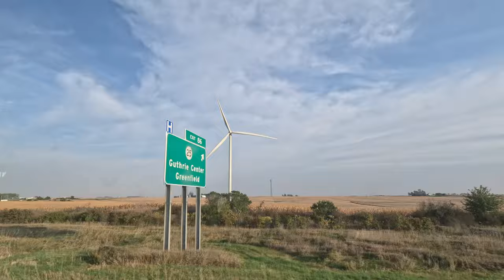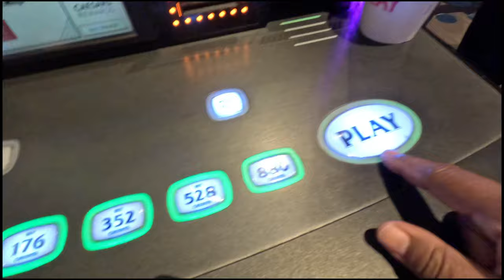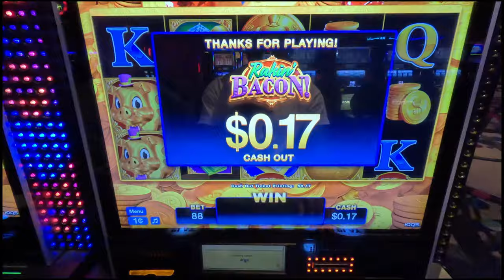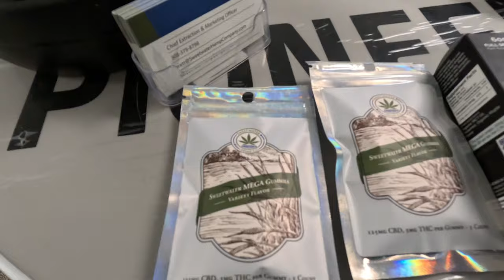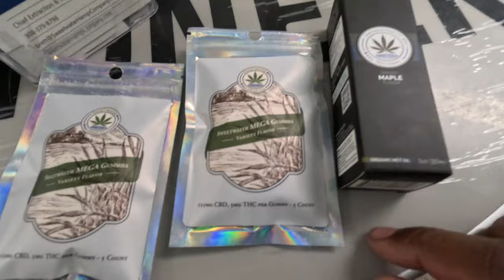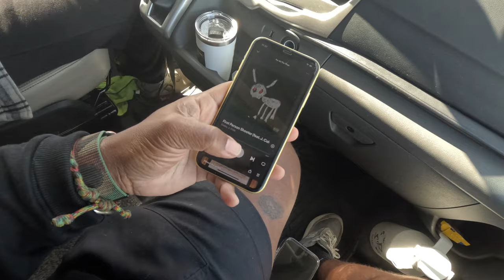RV Camping at Harvest Host in the Middle of Corn Field | Full-Time RV Vlog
Join us on another exciting episode of SIBIG RV Adventures as we explore Nebraska!

Casino Camping Extravaganza: Our adventure takes an unexpected turn as we roll into the parking lot of a casino. Experience the unique blend of RV life and casino vibes as we set up camp amid the glittering lights. We'll share tips on RV-friendly casino parking, and who knows, we might even try our luck at a slot machine!

Hemp Farm Discovery: Next, we delve into the world of hemp at a local farm. Discover the wonders of sustainable farming practices, witness the growth of hemp plants, and gain insights into the diverse uses of this versatile crop. From textiles to wellness products, hemp is a fascinating and eco-friendly resource!

Lavender Farm Retreat: Finally we visit a lavender farm, where the air is filled with the soothing scent of lavender, sweaty corn, and a the faint odor of live stock.